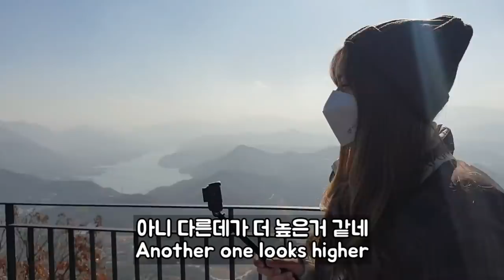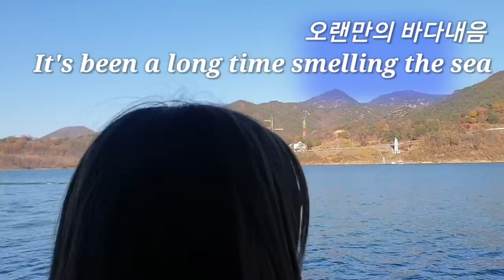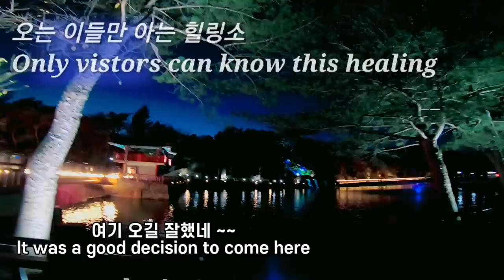"여길 왜 이제 데려온거야? 국제커플의 제천여행🤯 외국인 여친 Want some healing?You should visit this place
이 영상은,  한국관광공사가 주최/주관하는 ' 중부내륙힐링여행 ' 서포터즈로 선정되어 지원받아 제작된 영상입니다.

중부내륙 4지역 (단양/제천/충주/영월) 중,
'제천'으로 네덜란드 여친과 여행을 다녀왔습니다.
머물고 싶어지는 자연치유의도시 ‘제천’에서의 하루를 공유합니다.

또한 메이킹 필름 / 비하인드 영상도 지차체 '중부내륙힐링여행'  채널에도
업로드되니 많은 시청 바랍니다 : )

[international couple]
국제커플,외국인 여친,한국인 남친